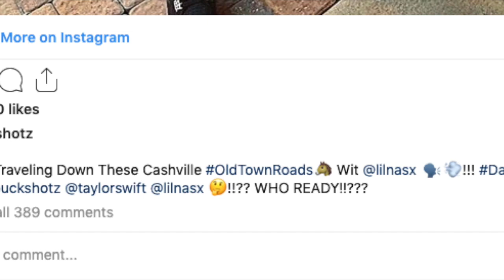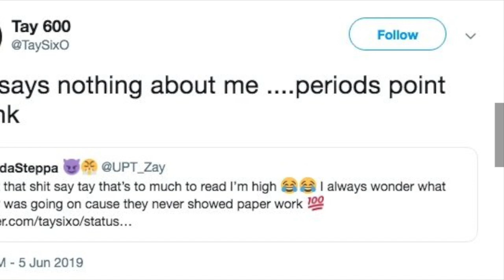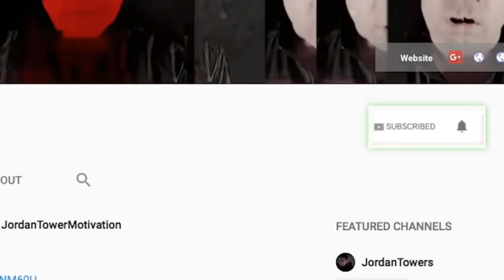Breaking Tay 600 Cleared of Telling in Paperwork? DJ Khaled Tantrum on Sales, Young Buck Lil Nas X